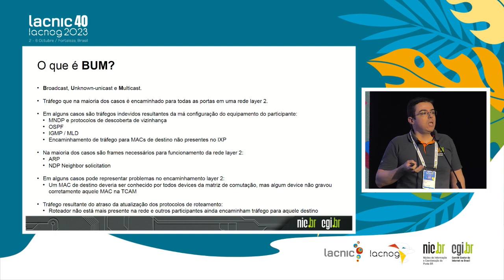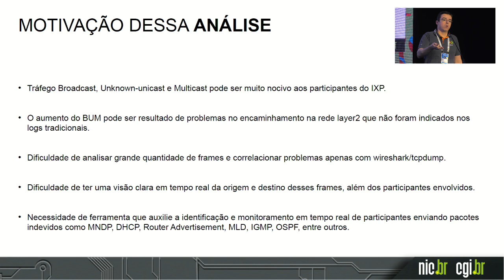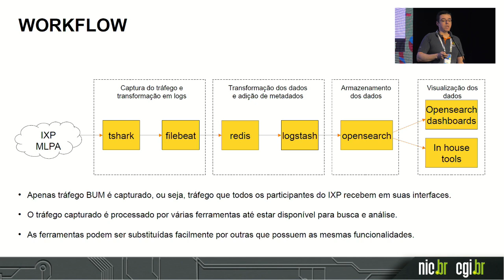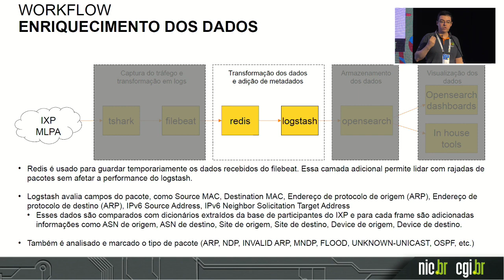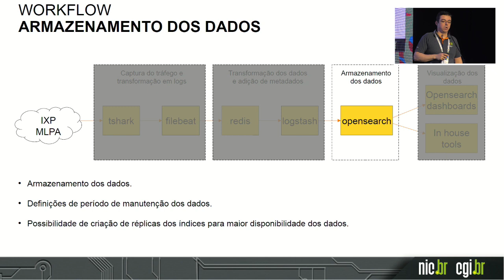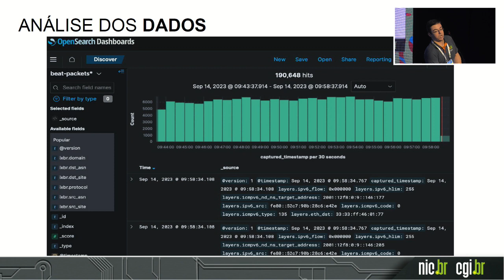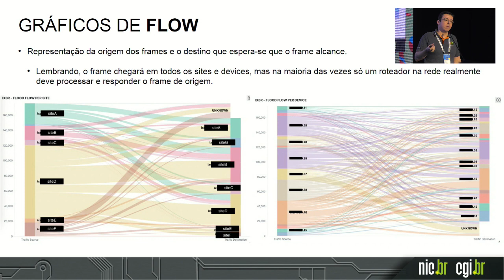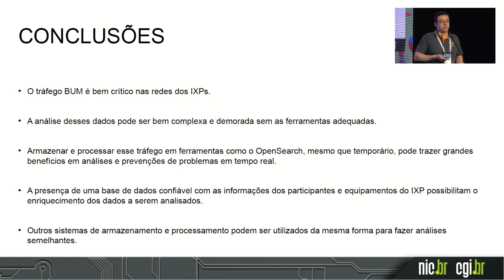Análisis de tráfico BUM en un IXP utilizando OpenSearch